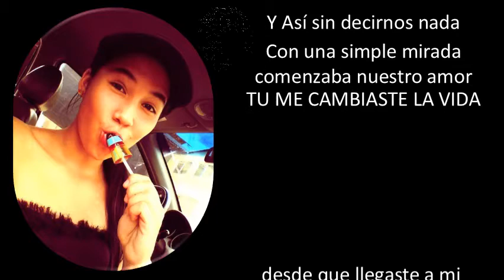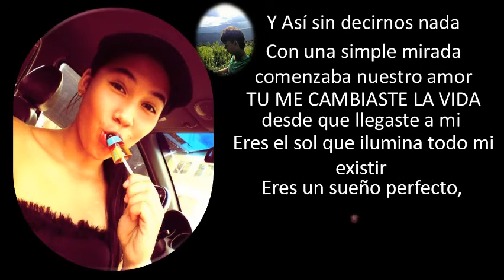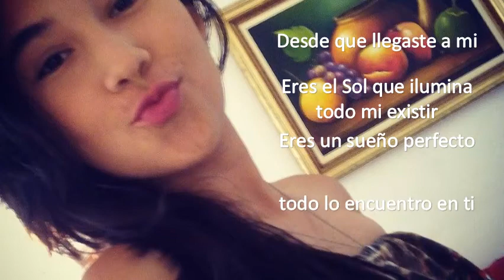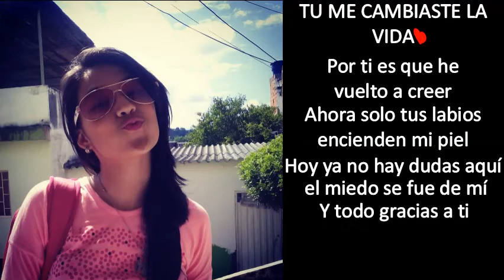Annamaria♥YASB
Tu me cambiaste La vida
Te Adoro My wrist :D